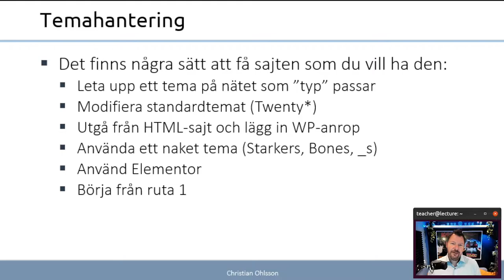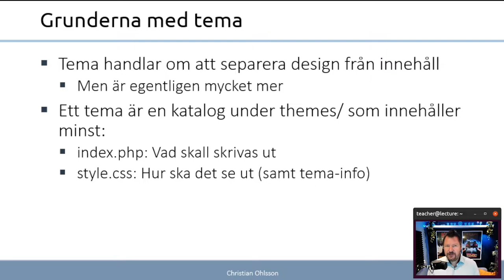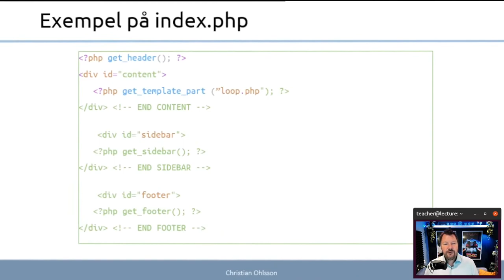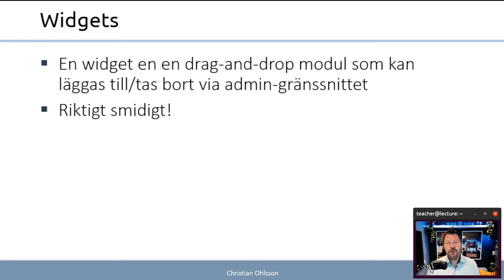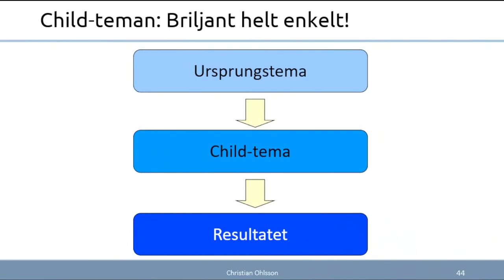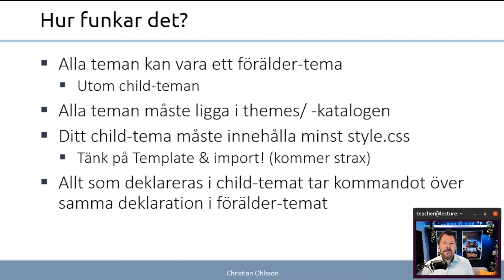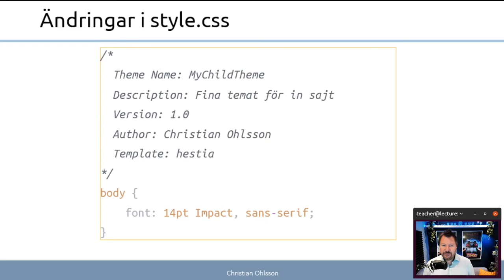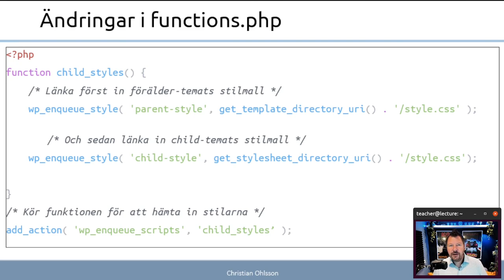CMS 2022 1.8 Temahantering